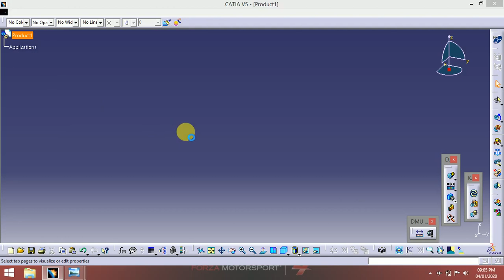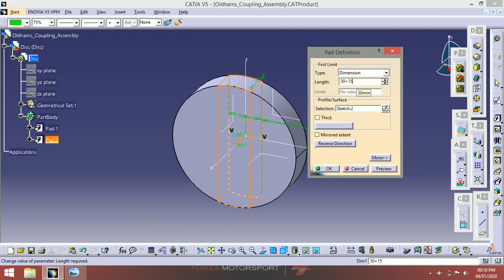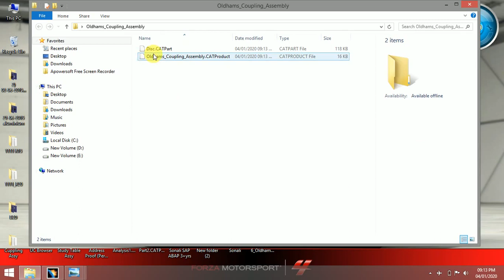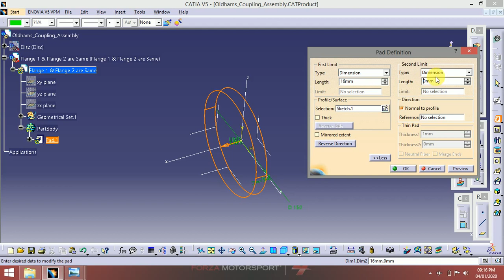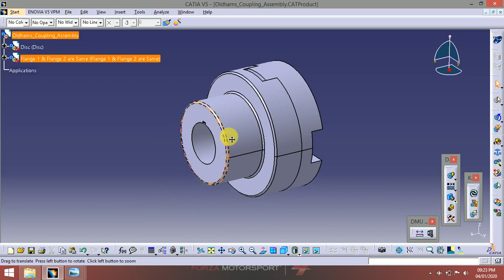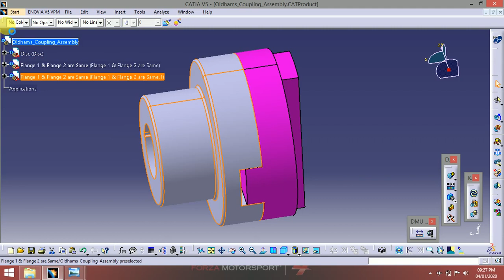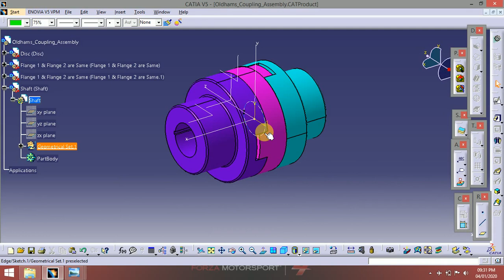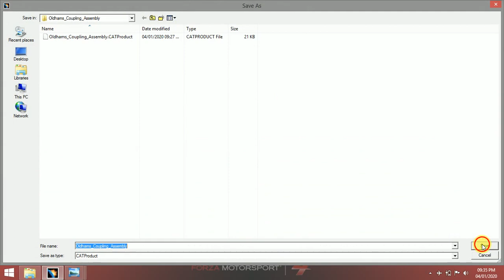Oldhams Coupling Assembly Part Design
Sketcher
Part Design
Assembly Design
Generative shape Design
Product functional Tolerancing & Annotation
Functional Tolerancing & Annotation
DMU kinematics
Drafting